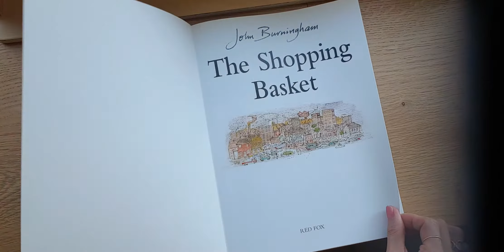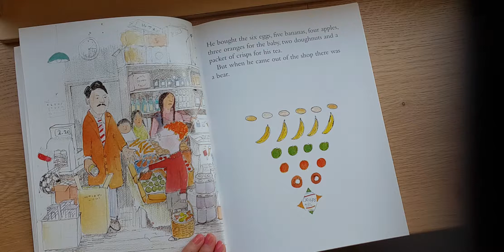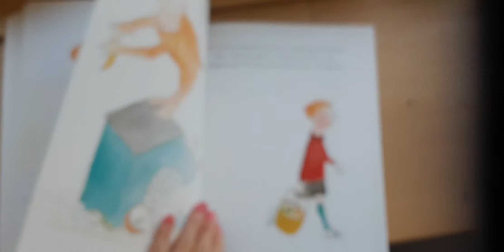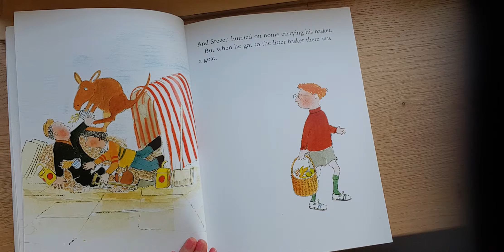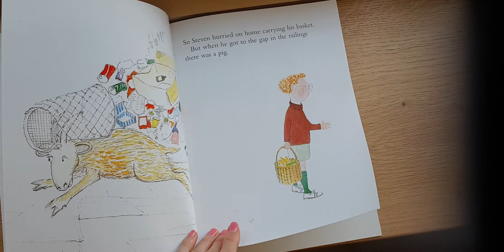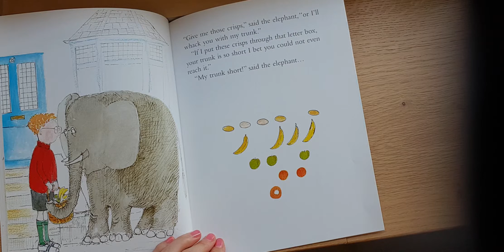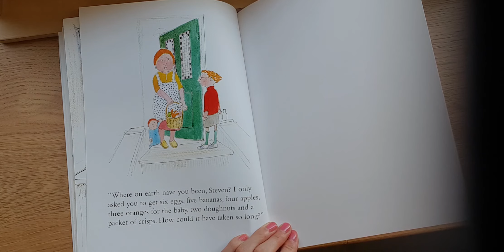The Shopping Basket by John Burningham